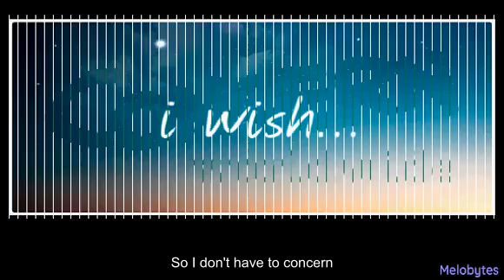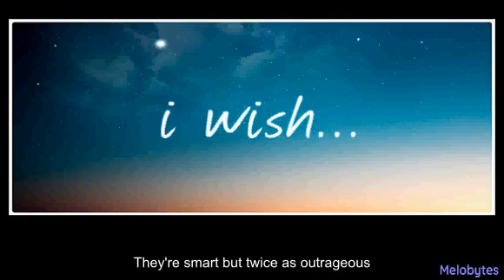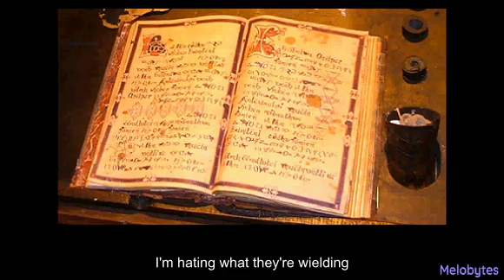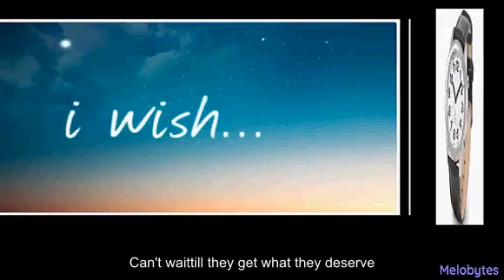AI Generated Next Adventurer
Dungeons and Dragons style parody of "Next Contestant" by Nickelback